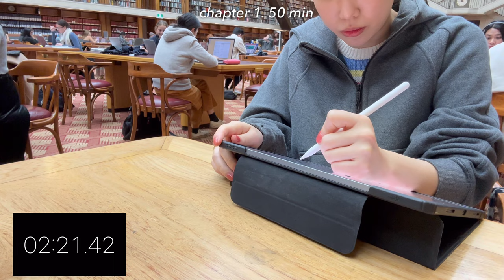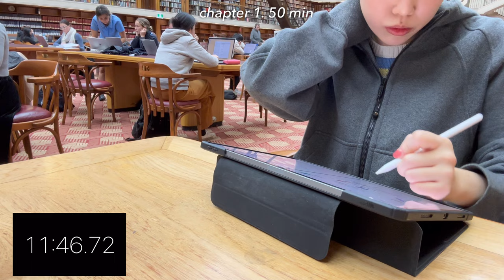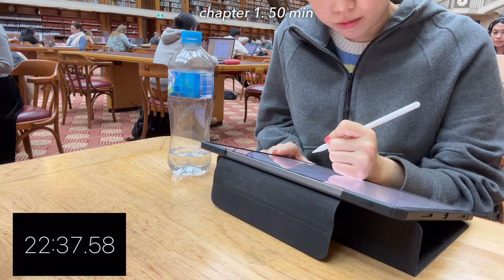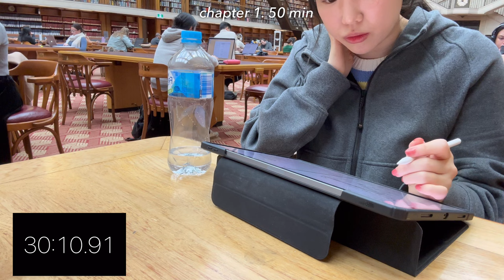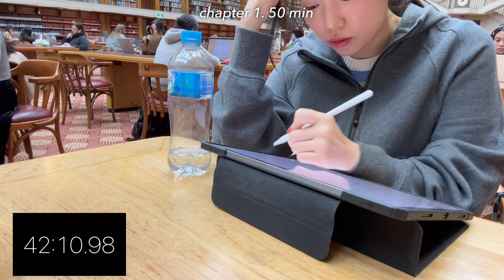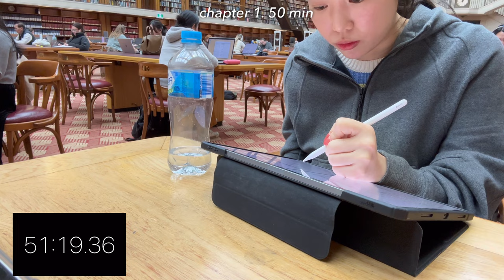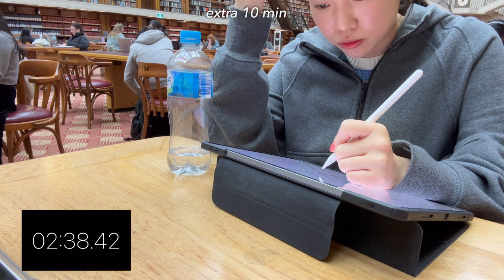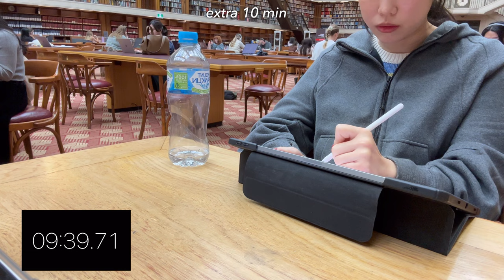eng) 1 Hour study with me at 🇦🇺 Sydney NSW Library 📚